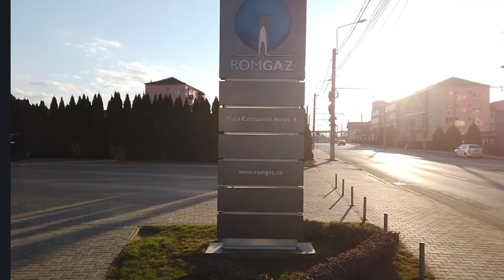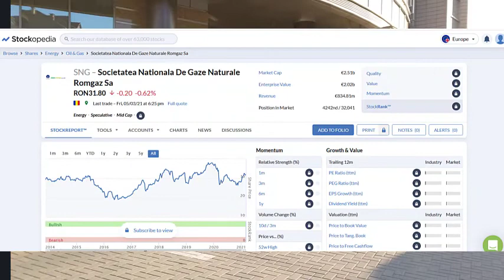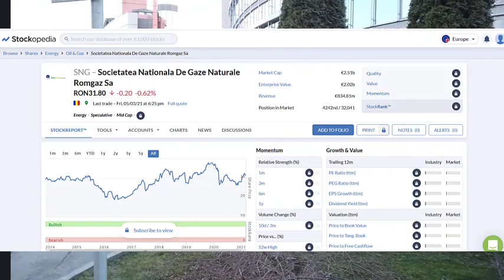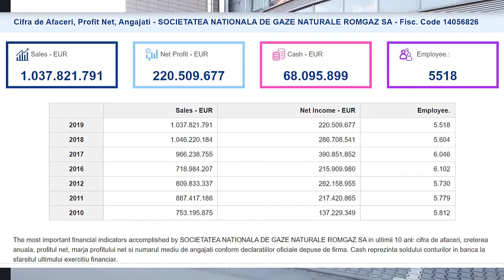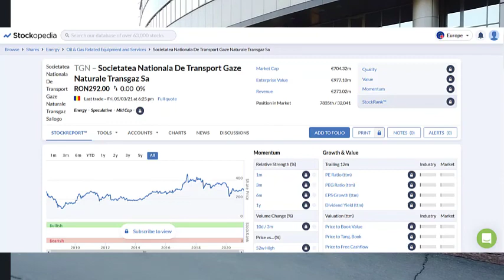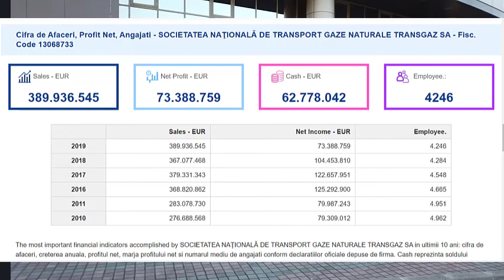Romgaz-Transgaz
Nu uita sa te abonezi la canalul Who makes the game! ca sa afli primul când apare un clip nou
toate brandurile si design-urile apartin companiei/organizatiei prezentate
si nu include promovare platita